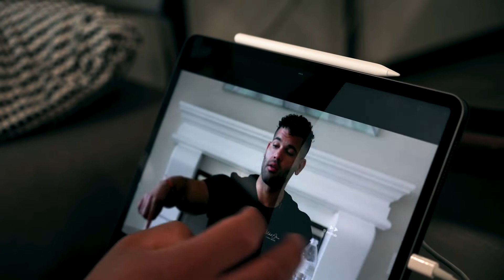CEO Physique S2 EP#6 | We are behind...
With the competition in August we are behind. This season is really putting us to the test. Is the wolf able to turn it around & get back on track?

Socials: @wolfofitness
Shooter/Editor: @joshdpraw